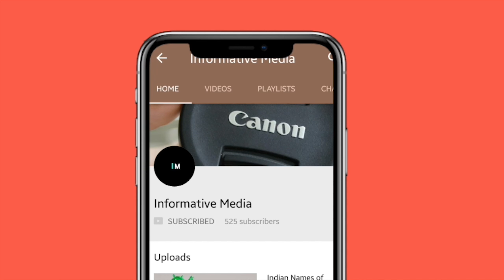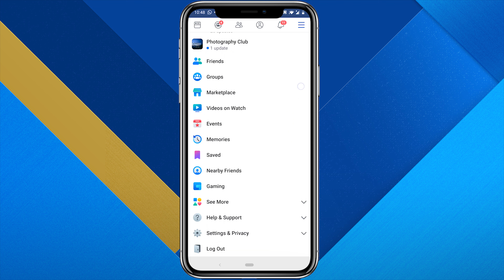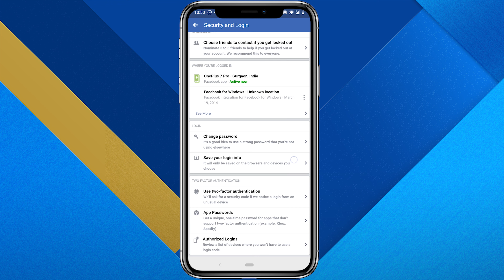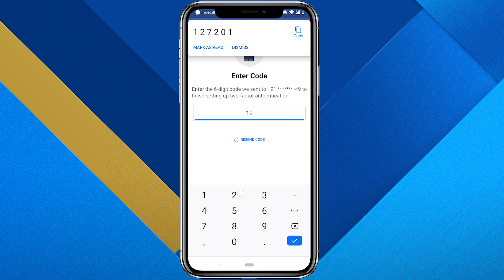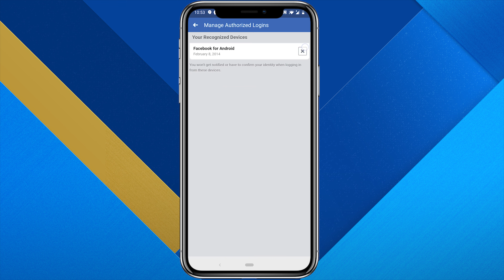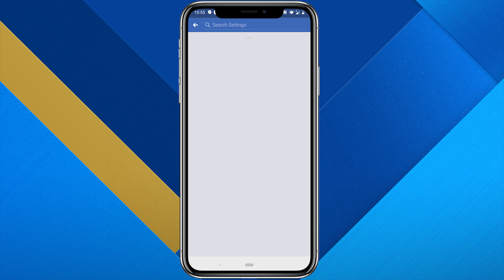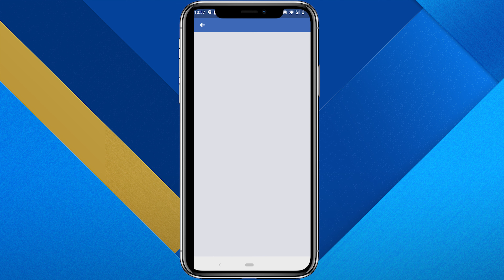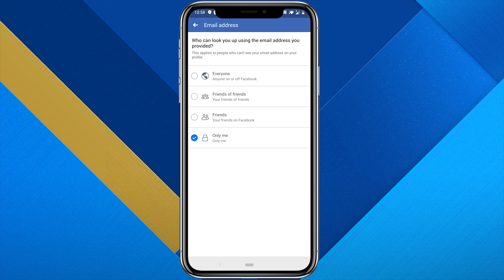Must Have Settings to Secure your Facebook Account | 2019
Facebook privacy & Security Settings to Prevent Hack

This tutorial will you to understand how secure your Facebook account.

Watch the step by step tutorial to know about Facebook tips and tricks.

TechBytes series is for Technical Luddites and we expect that it will help you to  understand very basic things on Internet. This is specially for people who belong to economically weaker section and are very new to the complete Internet ecosystem.